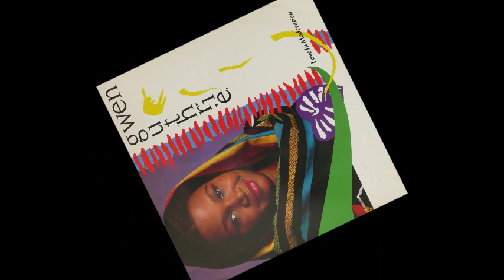GWEN GUTHRIE - Padlock - 12" remix 1984 - Soul Funk Dance - 80s Groove rare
GWEN GUTHRIE - Padlock - 12 remix 1984 by Larry Levan - 80sgroovevinyl. K Productions 2012